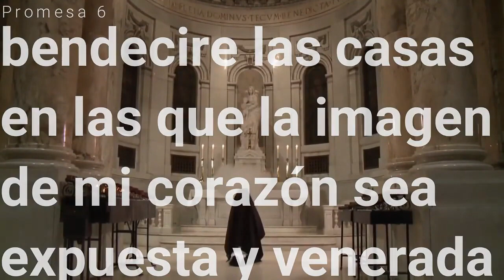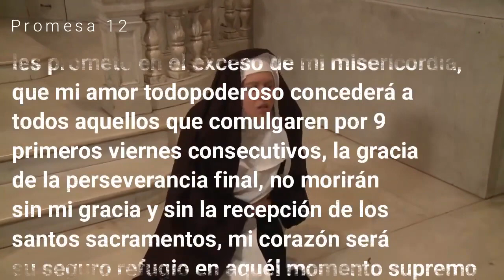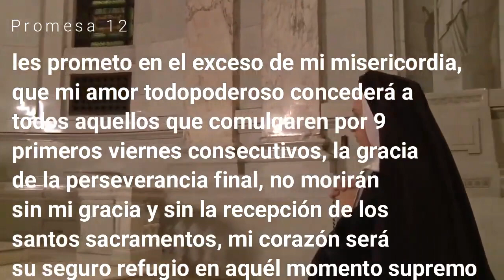Devoción al Sagrado Corazón de Jesús Primer viernes de mes